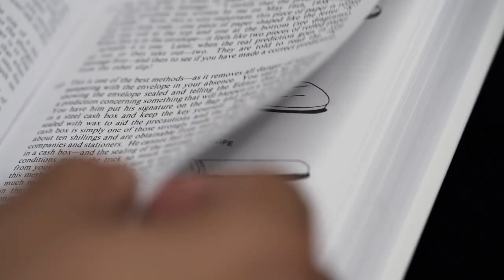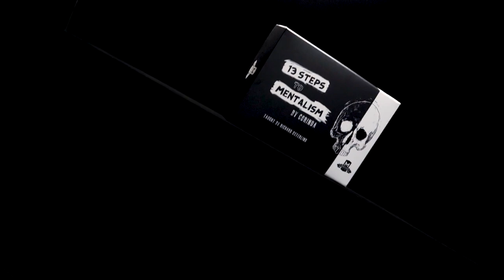13 Steps To Mentalism Special Edition Set by Corinda & Murphy's Magic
Tony Corinda's 13 STEPS OF MENTALISM has long been considered the bible of mentalism. Murphy's Magic Supplies is proud to present the 13 STEPS TO MENTALISM SPECIAL EDITION SET! Now, for the first time, you will receive everything you need to start performing mentalism like a pro all in one set!

First, you will receive over 12 HOURS of professional mentalism taught by Master Mentalist Richard Osterlind. Each effect is performed before a live audience, then Richard along with master magician Jim Sisti takes you behind the curtain to teach you EVERY detail, step by step.

The effects taught in the series are TIMELESS! No other mentalism set on the market offers this level of teaching, detailed, professional effects as well as high-quality materials.

Here are just SOME of the materials you will receive:

    Specially printed (Gaffed) ESP cards
    High-quality, techno-color card set
    Knights tour
    Deluxe blindfold
    Ghost deck marker
    Billets, plus all the secret gimmicks, tools and special materials you need to start performing immediately.

BONUS: In this special edition set, you will also receive a hand-crafted, magnetic, billet knife (letter opener style).